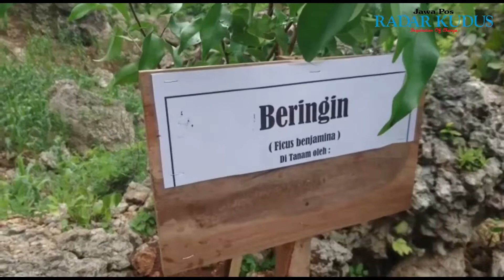12 Ribu Hektare Lahan Kendeng Kritis, Ini Aksi Ganjar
Gundulnya Bukit Patiayam dan Pegunungan Kendeng memantik perhatian pemerintah. Gubernur Jateng Ganjar Pranowo, Kepala BNPB Donny Monardo dan sejumlah pejabat melakukan penanaman di dua bukit tersebut. Data dari BNPB, 12 ribu hektare di Pegunungan Kendeng kritis dan butuh penghijauan. Sejumlah tanaman pun ditanam untuk memperbaiki ekosistemnya.